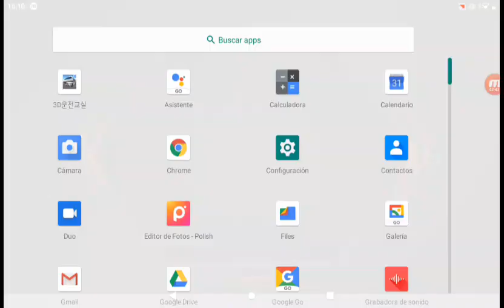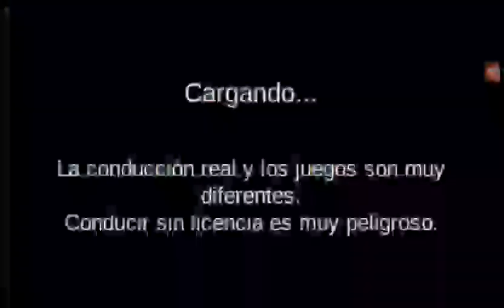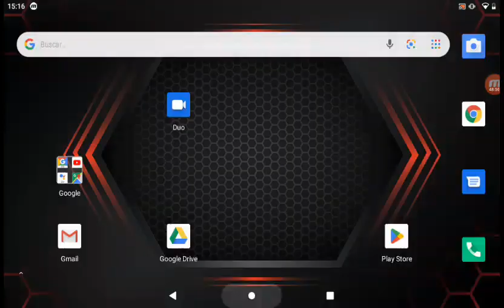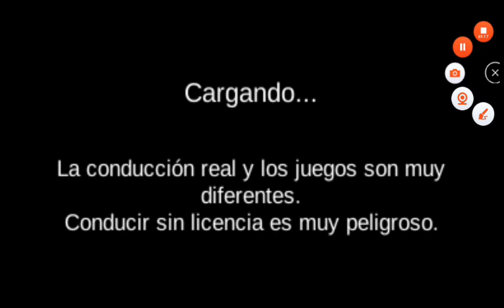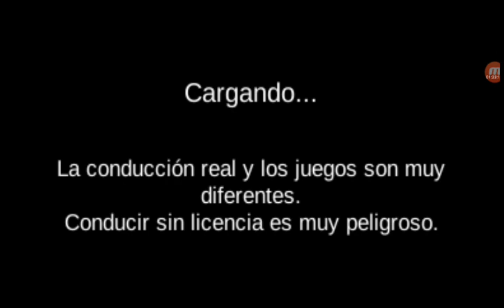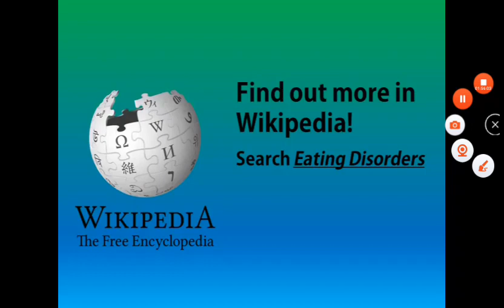clase de manejo 3d game level 18